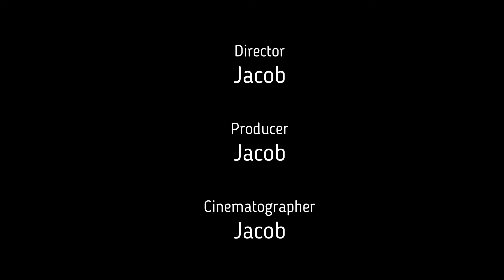Jacob is dancing!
What can i say I'm a silly boy